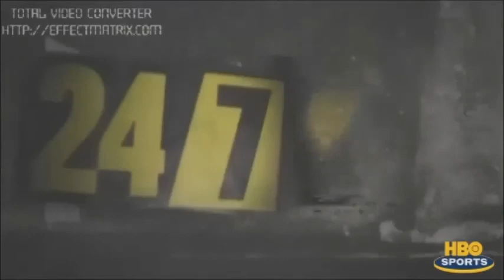Füzi Krisztián 24/7 Box Film Part5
Füzi Krisztián WBA lightweight world champion 2013 preparations against welterweight champion.